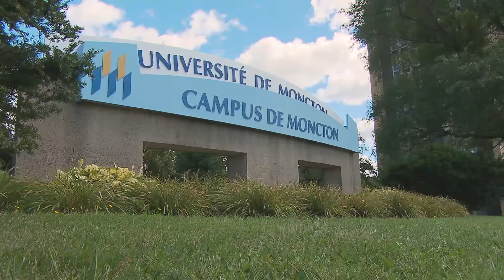Where Are They Now? Meagan Blacquiere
Canadian Parents for French PEI collaborated with CPF NB, NS and NL, Radio-Canada, and Canadian Heritage to set out to discover how and what graduates from French programs are doing today.
We’ve heard stories from lawyers, journalists, business owners, teachers, and many others for whom bilingualism has enriched their lives!